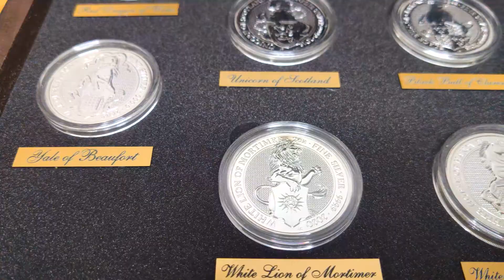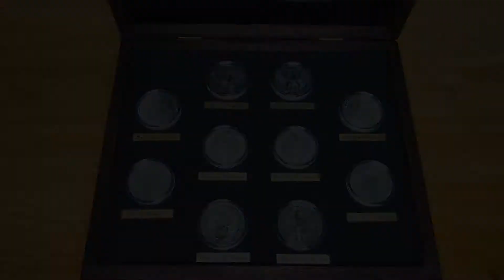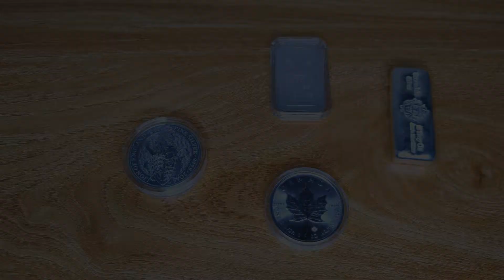FULL COLLECTION of Queen's Beasts 2oz Silver Coins - Unboxing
The Queen's Beasts coins are British coins issued by the Royal Mint in platinum, gold, and silver since 2016. Each of the 10 planned coins in the series features a stylized version of one of the heraldic Queen's Beasts statues present at the coronation of Queen Elizabeth II representing her royal line of ancestry. The silver coin is notable as the first two-ounce United Kingdom silver bullion coin. Engraver Jody Clark will design the entire series. In December 2016, a full line of proof-quality coins was announced. In 2017, the mint began producing a platinum version of the coin.